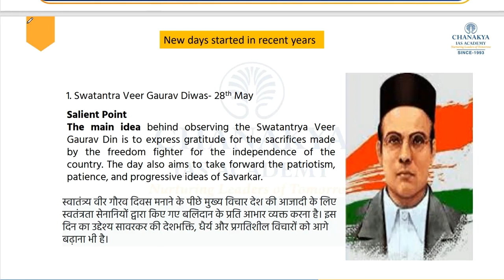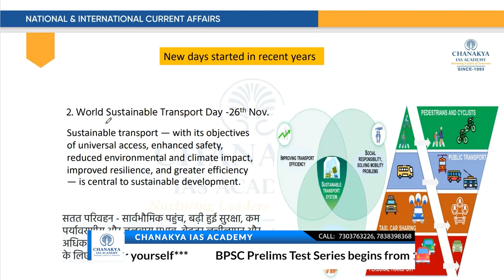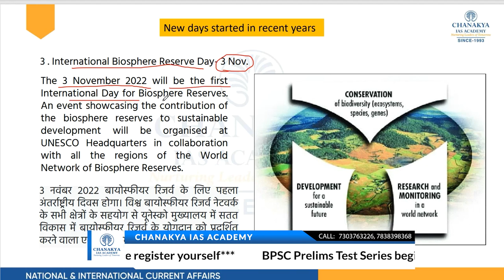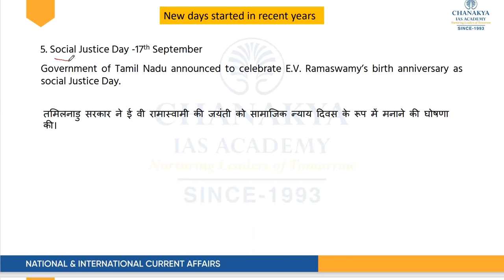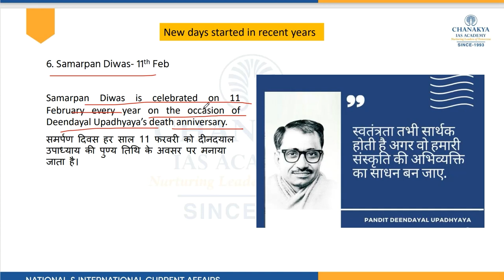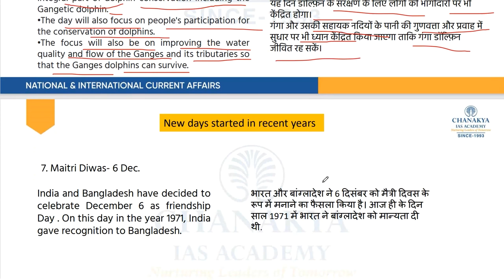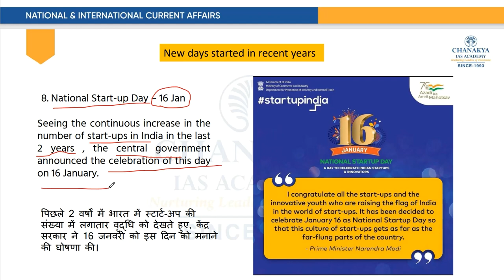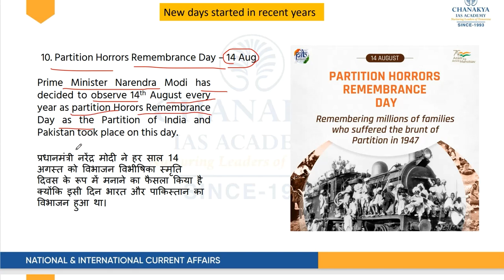69th BPSC PRELIMS ABHYUDAYA CRASH COURSE - NATIONAL NEWS THEME - NEW DAYS STARTED IN RECENT YEARS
Important News!

The 69th BPSC Prelims Notification is finally here! If you're aspiring to crack the prestigious BPSC exam, this announcement is a game-changer for you! In this video, we dive deep into the details of the 69th BPSC Prelims Notification, covering everything you need to know to kickstart your exam preparation. From the important dates and syllabus, we've got you covered! Join us as we break down the notification, providing you with valuable insights and strategies to ace the BPSC Prelims exam. Remember, the 69th BPSC Prelims Notification is the first step towards your dream of becoming a civil servant. So, make sure you don't miss out on any crucial information!